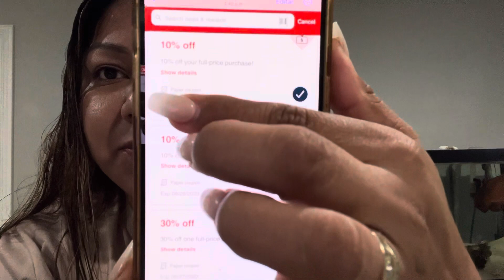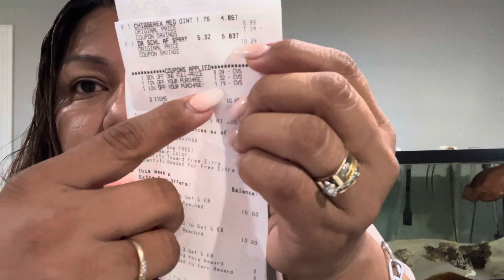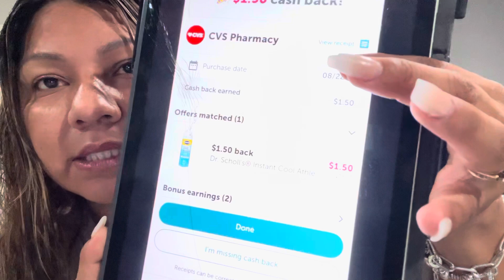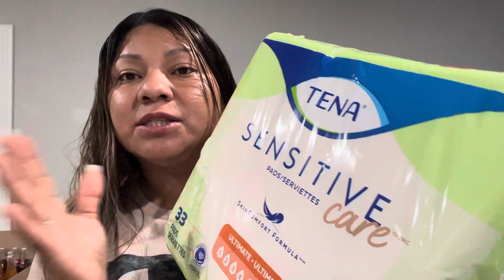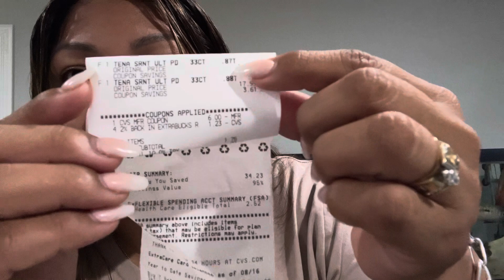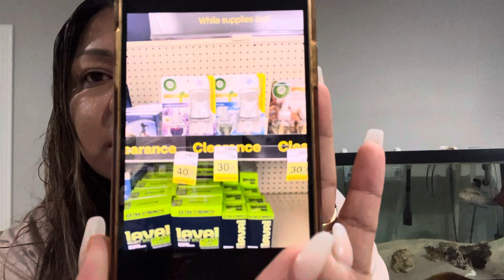🔥🔥🔥👉Corre si tienes estos cupones